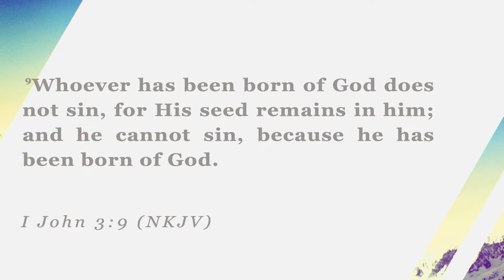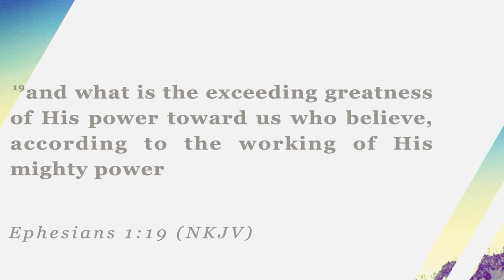Child of God, Sin Satan And Death Have no Power Over You. Aps Samuel Antwi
Child of God  Sin, Satan Dead Has no Power Over You .Aps Samuel Antwi
The Church Of Pentecost New Tafo Area Kumasi Ashanti